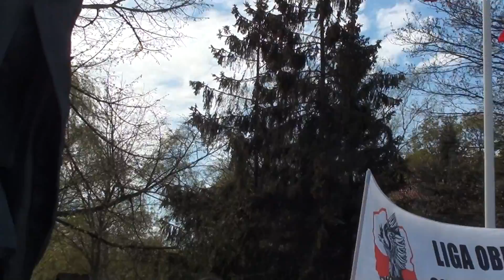Kontrmanifestacja KOD na manifestacji LOS w 226 Rocznicę Konstytucji 3 Maja - Gdańsk 3.05.17 cz.1